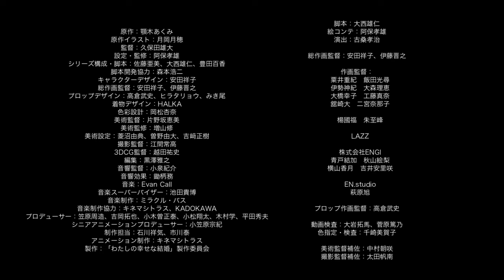『わたしの幸せな結婚』第8話の演出: 鶴木新が眼鏡を拭く意味【結月ゆかり・VOICEROID解説】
『わたしの幸せな結婚』第8話「悪夢と不穏な影と」の演出について動画にまとめました。
久堂清霞と鶴木新の会話シーンで鶴木新は眼鏡を拭きます。
宮崎駿監督『天空の城ラピュタ』のムスカも眼鏡を拭いていました。

Compared Tsuruki Arata of My Happy Marriage with Muska of Miyazaki Hayao-san's Castle in the Sky.

普段は『映画の後には紅茶とお菓子を』というブログで映画やアニメの感想を書いています。

『かげきしょうじょ!!』第8話感想(絵コンテ：阿保孝雄)

『かげきしょうじょ!!』第12話感想(絵コンテ：阿保孝雄)

第8話スタッフ
脚本：大西雄仁
絵コンテ：阿保孝雄
演出：古桑孝治
総作画監督：安田祥子、伊藤晋之
作画監督：粟井重紀、飯田光尋、伊勢神紀、大森理恵、大橋幸子、工藤真奈、舘崎大、二宮奈那子、楊國福、朱至峰、LAZZ、青戸結加、秋山絵梨、横山香月、吉井安里咲、萩原旭
プロップ作画監督：高倉武史

原作：顎木あくみ
原作イラスト：月岡月穂
監督：久保田雄大
設定・監修：阿保孝雄
シリーズ構成・脚本：佐藤亜美、大西雄仁、豊田百香
脚本開発協力：森本浩二
キャラクターデザイン：安田祥子
プロップデザイン：高倉武史、ヒラタリョウ、みき尾
着物デザイン：HALKA
色彩設計：岡松杏奈
美術監督：片野坂恵美
美術監修：増山修
美術設定：菱沼由典、曽野由大、吉﨑正樹
撮影監督：江間常高
3DCG監督：越田祐史
編集：黒澤雅之
音響監督：小泉紀介
音響効果：鋤柄務
音楽スーパーバイザー：池田貴博
音楽制作：ミラクル・バス
音楽制作協力：キネマシトラス、KADOKAWA
プロデューサー：笠原周造、吉岡拓也、小木曽正泰、小松翔太、木村学、平田秀夫
シニアアニメーションプロデューサー：小笠原宗紀
制作担当：石川祥気、市川泰
アニメーション制作：キネマシトラス
製作：「わたしの幸せな結婚」製作委員会